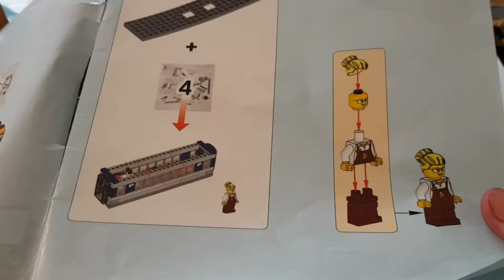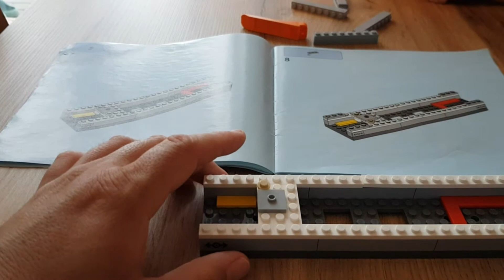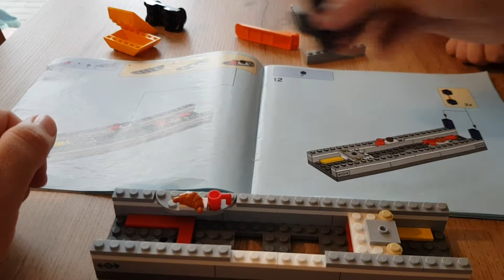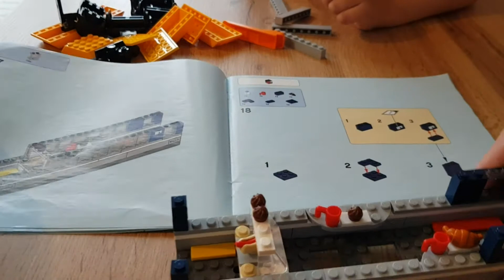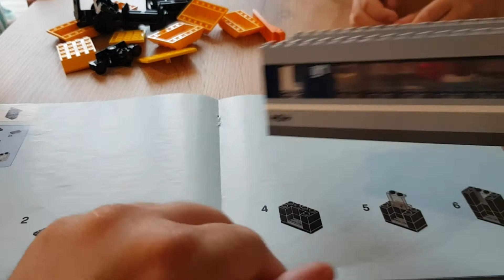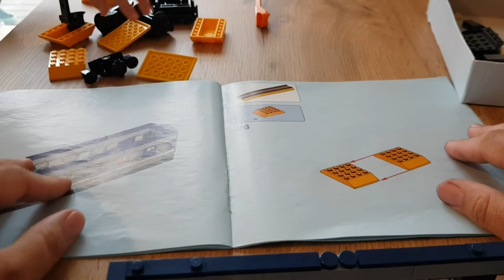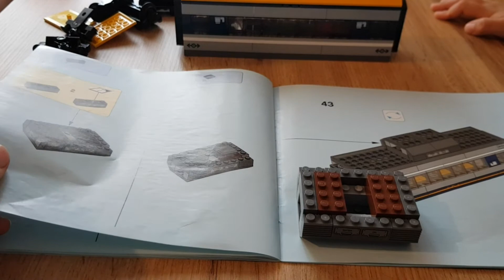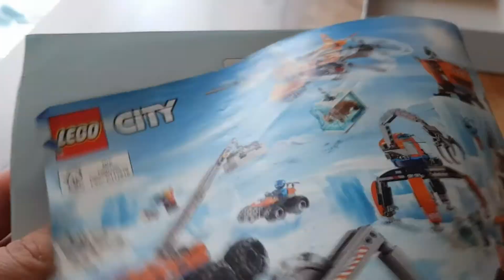Lego City személyvonat vagon összerakás/LEGO CITY WAGON BUILDING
Lego City személyvonat vagon összerakás, jó kis móka, ajánlom mindenkinek! LEGO CITY WAGON BUILDING